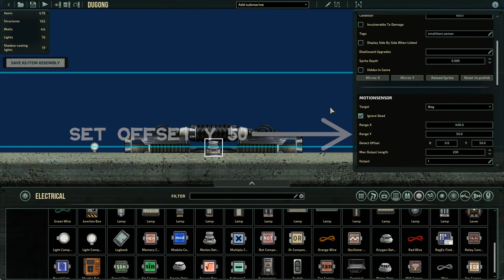Auto Discharge Coils | Barotrauma Sub Editor Tutorial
Barotrauma submarine editor tutorial. How to make automatic discharge coils with motion detector.